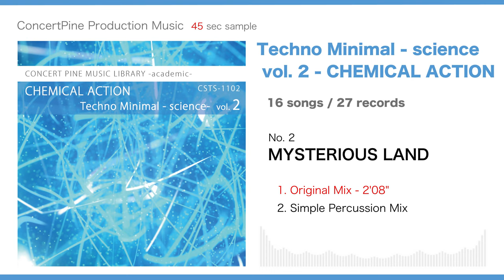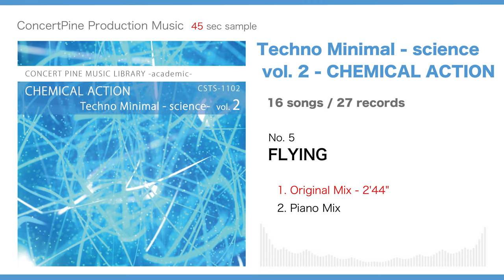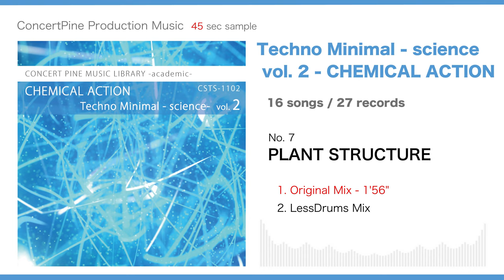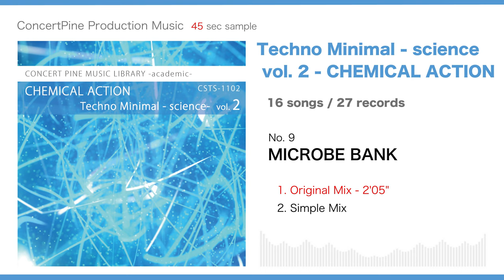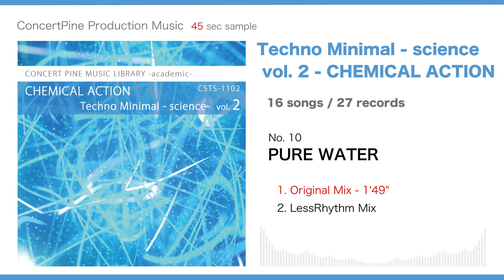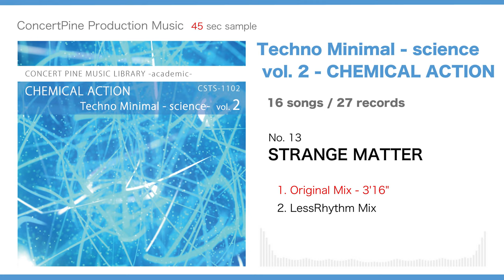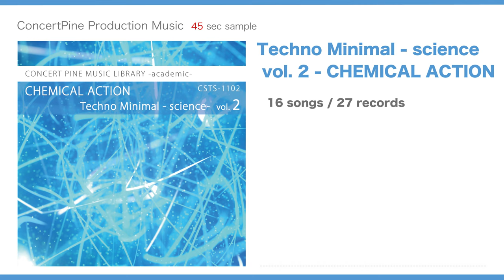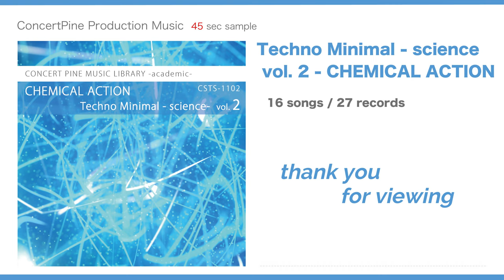Techno Minimal - science - vol. 2 CHEMICAL ACTION [Production Music : digest 45 sec]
This is the 2nd sound source collection containing "Techno & Minimal" music with the theme of "Science and Chemistry". Mainly electronic sounds, it is expressed with a simple organization and composition.

- Composition and arrangement : Compilation
- Genre Trend : Techno, Minimal, Acoustic Techno, Acoustic Minimal
- Direction : Mysterious, Magnificent, Controversial, Serious
- Atmosphere : Bright, Neutral, Dark, Cool

0:04  1.  FANTASY BEAT
0:50  2.  MYSTERIOUS LAND
1:36  3.  IMPRESSION UNIVERSE
2:22  4.  SPREADING SPACE
3:08  5.  FLYING
3:54  6.  SCIENCE STRUCTURE
4:40  7.  PLANT STRUCTURE
5:26  8.  CIVILIZED SOCIETY
6:12  9.  MICROBE BANK
6:58  10.  PURE WATER
7:44  11.  THREATENING SCIENCE
8:30  12.  SCIENCE OF FUTURE
9:16  13.  STRANGE MATTER
10:02  14.  CHEMICAL ACTION
10:48  15.  NOT SATISFACTORY
11:34  16.  SMART G

Also available on music streaming services